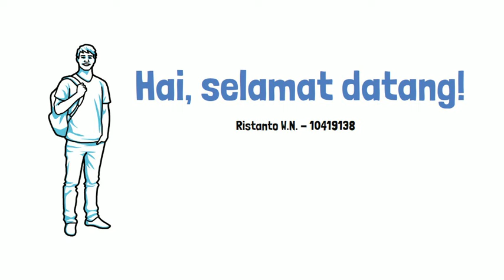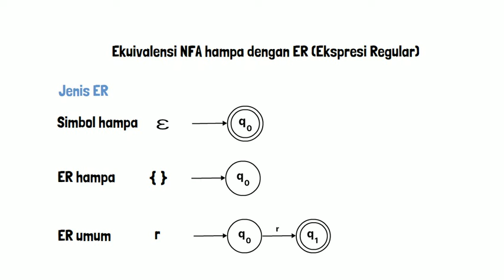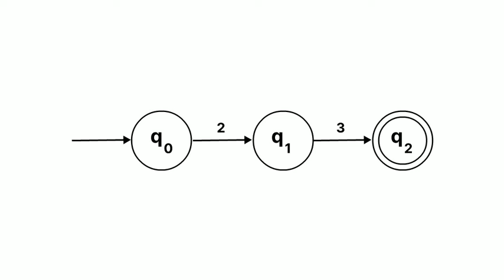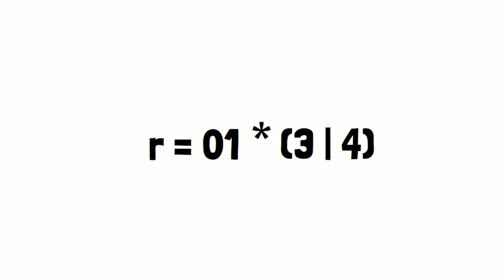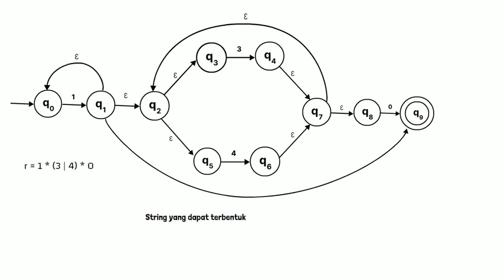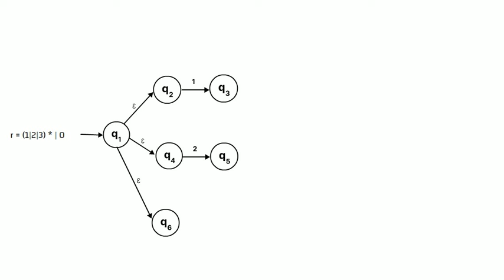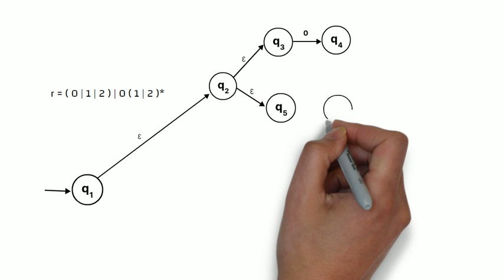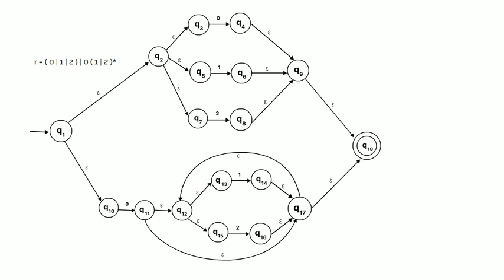Ekpressi Regular STIK-308-Ristanto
Ristanto W N    10419138